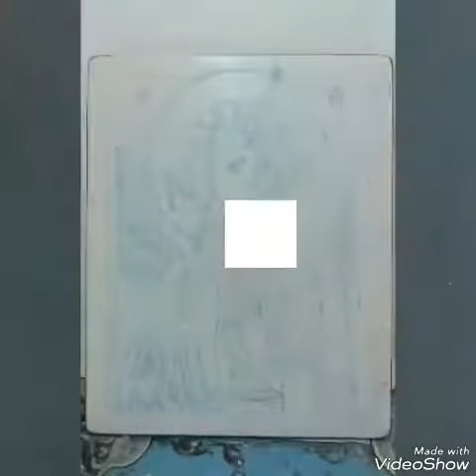Icona San Michele arcangelo